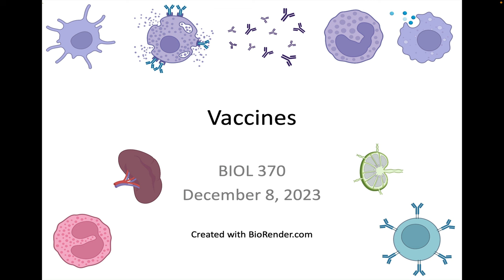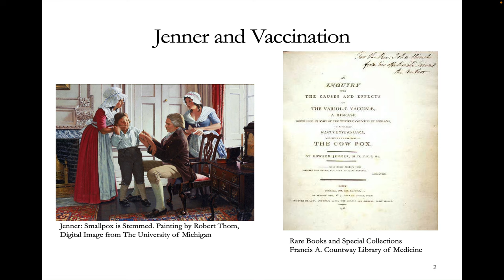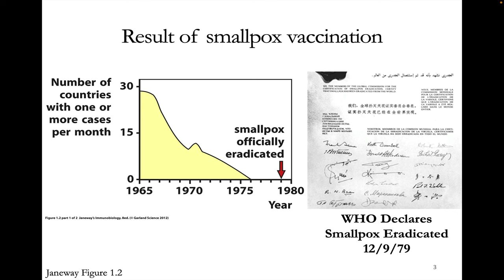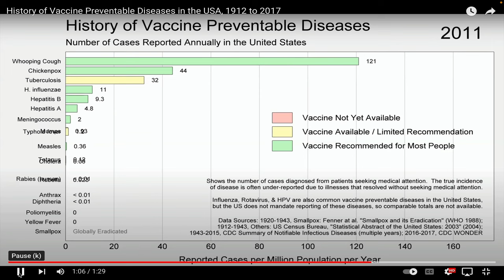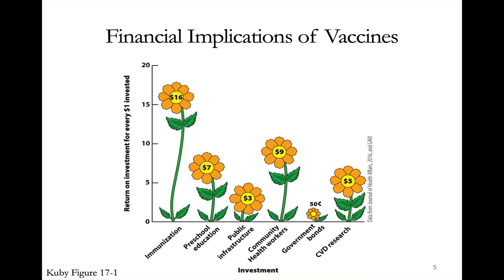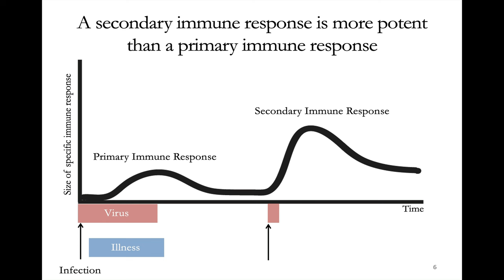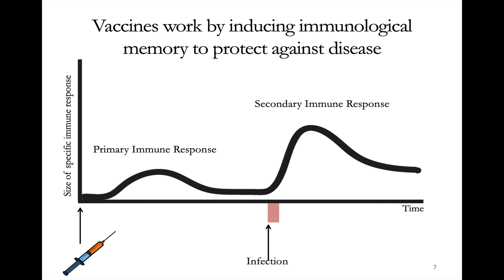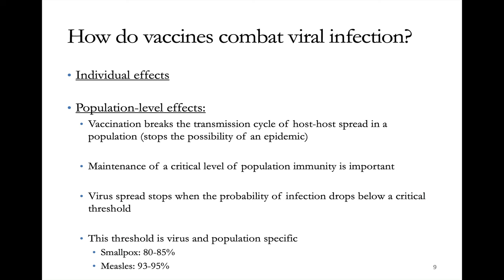Immunology Fall 2023: Lecture 35 Vaccines